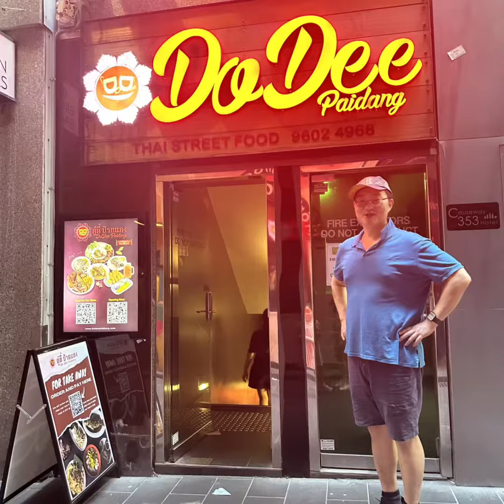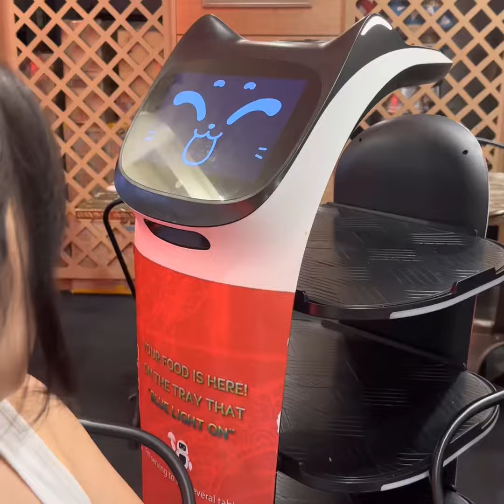Trip to Melbourne